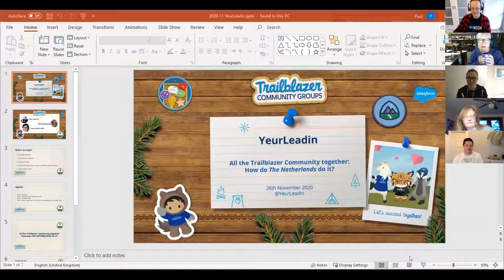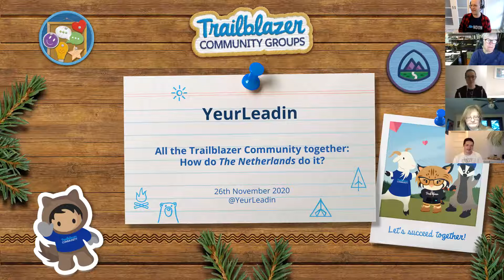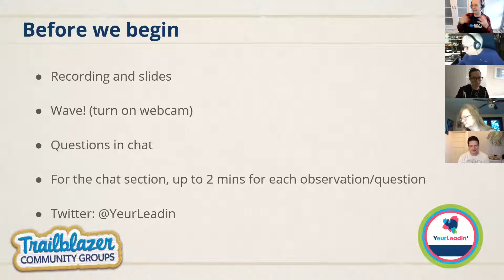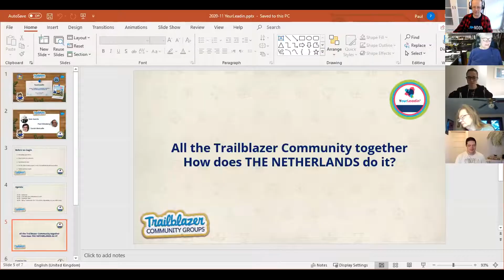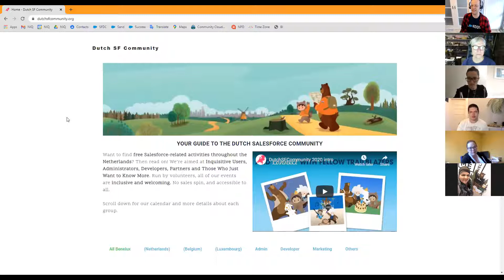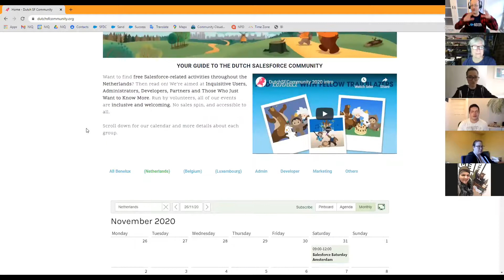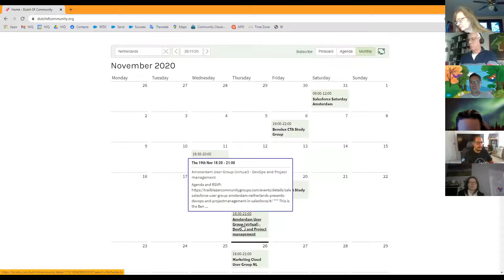All the Trailblazer Community together: How does THE NETHERLANDS do it?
The Netherlands has grown from 4 groups to 18 groups in 4 years. What's the secret of their success? Paul Ginsberg, with help from Andre van Kampen and Justyna Krajewska, reveals all!